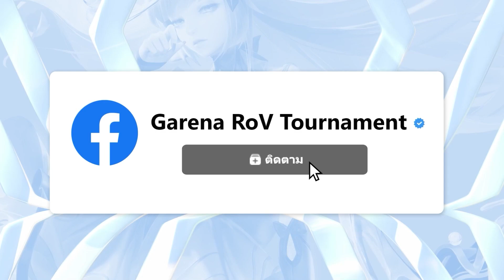5 ช็อตเด็ดจากทุกลีกประจำเดือนนี้ | Plays of the month EP.1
พบกับ Plays of the Month✨รวมช็อตเด็ด RoV ประจำเดือนนี้จากทุกลีกการแข่งขัน! แต่ช็อตจะมาจากลีกไหน และจะเป็นใครกันบ้าง ไปดูกันเลย บอกเลยว่าแต่ละช็อตโหดจัด!!

รับสกิน Limited ฟรี และของรางวัลอีกมากมาย เพียงร่วมกิจกรรมบนเว็บไซต์

RoV Pro League 2022 Summer ถ่ายทอดสดทุกสัปดาห์
⏰วันพฤหัสบดี-ศุกร์ เริ่มแข่งเวลา 16:00 น. เป็นต้นไป
⏰วันเสาร์-อาทิตย์ เริ่มแข่งเวลา 12:00 น. เป็นต้นไป

ช่องทางการถ่ายทอดสด